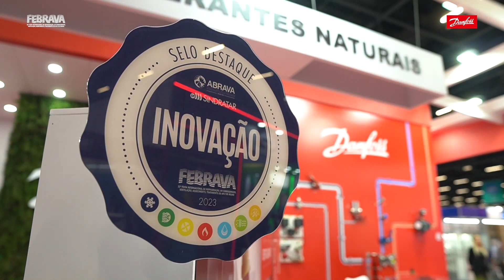PRODUTOS DANFOSS NA FEBRAVA 2023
Renato Majarão, diretor da Danfoss, conta sobre as estratégias e soluções da companhia durante a feira.